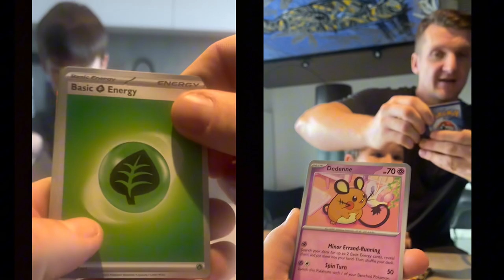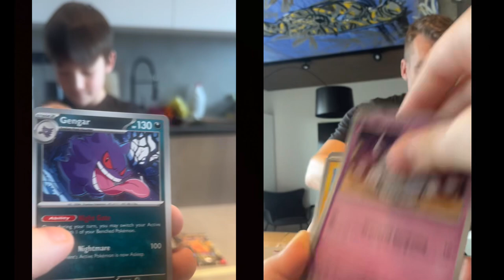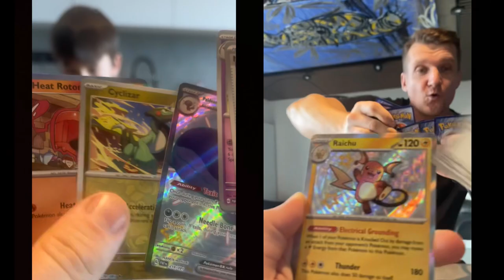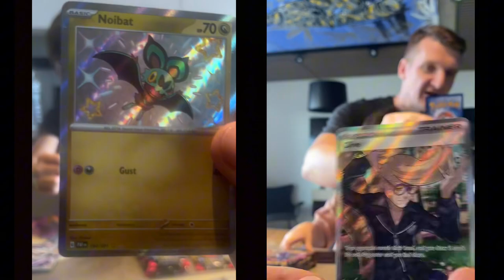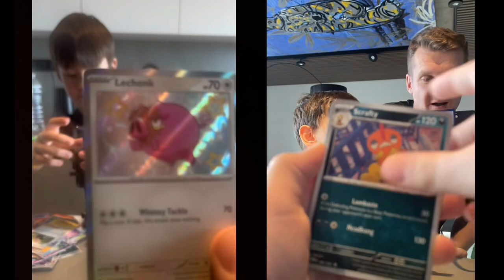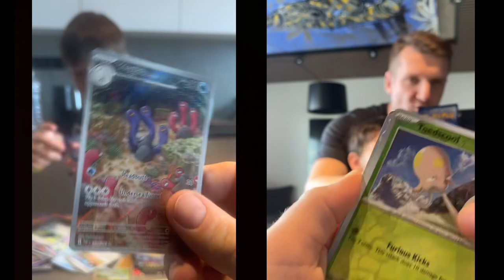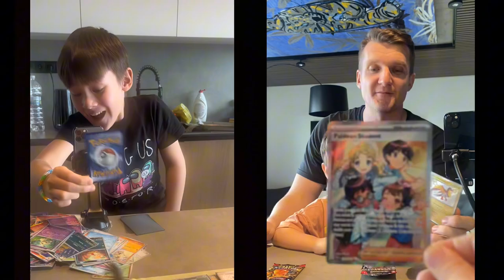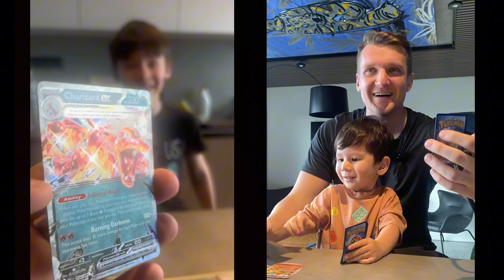#114 Maraton s PALDEAN FATES díl #2🔥CHARIZARD PULLED🔥charizard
Pozor v každém díle máte jen jeden tip, další se nebudou počítat. Soutěž končí v pondělí v 18hod. Vyhlášení v 19hod.

POZOR komentáře se budou objevovat se zpožděním, aby se neopisovalo !!!

Let´s PLAY

Podmínky zapojení do soutěže
2. LIKE
3. NOTIFIKACE
4. Odpověď na otázku do KOMENTÁŘE

Otázka:
Kdo nakonec vyhrál duel?

Obecný popis kanálu Patrik and Erik

Každý týden otvíráme zajímavé Pokémon Boxy, Boostery, Packy a speciální edice.
Pokud Vás baví pokemoni nebo jen napětí co z toho padne tak se k nám přidejte.